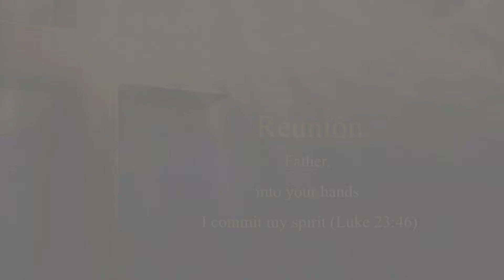சிலுவையின் மொழிகள் ஏழு - Seventh Word | Pr. Santhosh